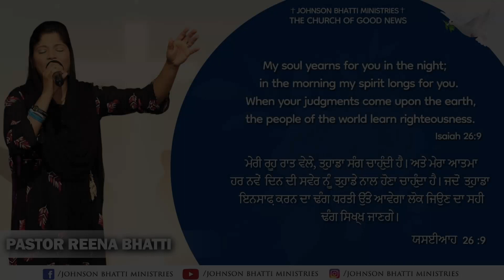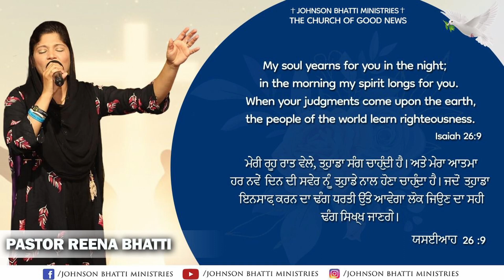MORNING PRAYER || ਸਵੇਰ ਦੀ ਪ੍ਰਾਥਨਾ || BY PASTOR REENA BHATTI || JOHNSON BHATTI MINISTRIES